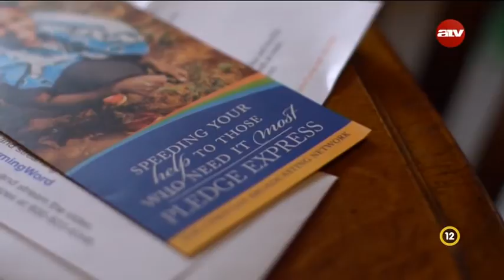Nincs más magyarázat - Billy & Victoria Edwards